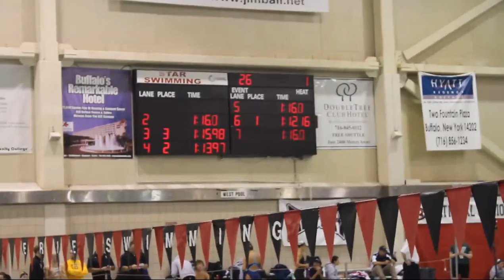Men 100 breast 3.5.2013 prelims brandon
Suffolk County Community College swimming and diving Men, 100, breast, 3.5.2013, prelims, brandon